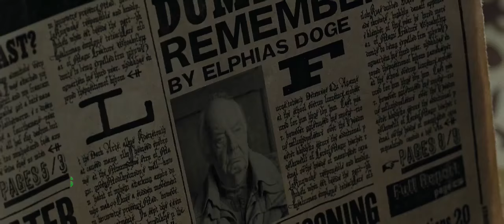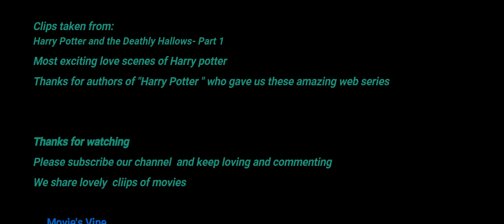Harry Potter and Ginny Weasley Kiss Scenes